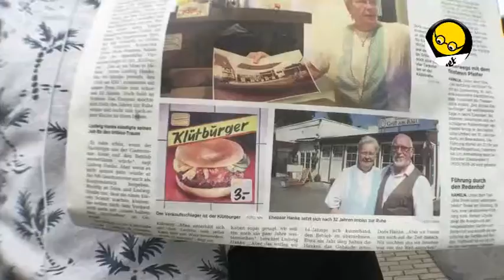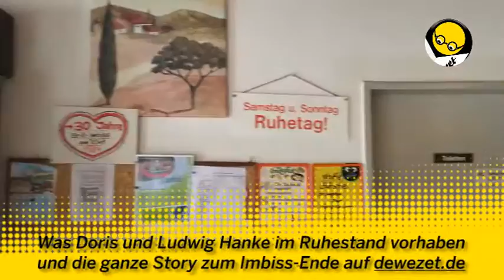Zu Besuch im Grillimbiss am Klüt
Nach über 32 Jahren am Grill haben sich Doris und Ludwig Hanke entschlossen, in den verdienten Ruhestand zu gehen. Auch unter den Dewezet-Lesern gibt es viele Fans des Imbisses am Klüt, die zwar traurig über die Veränderung sind, dem Ehepaar Hanke für die Zukunft aber alles Gute wünschen. Video-Reporter Jan-Philipp Hullmann hat im Juni 2016 die schönsten Kommentare vorbei gebracht.